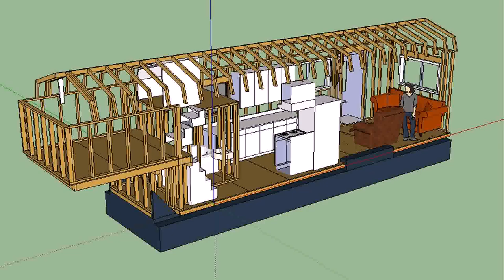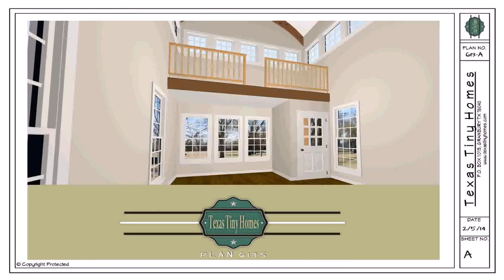Tiny House Floor Plans For Sale - Gif Maker DaddyGif.com (see description)